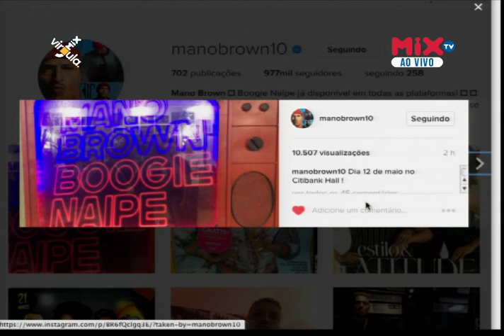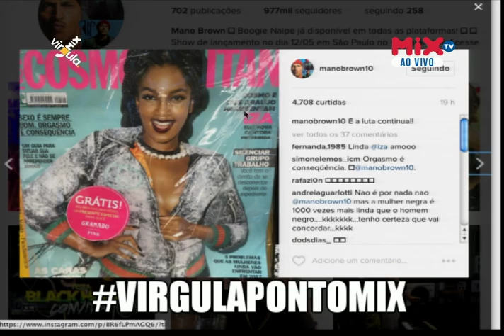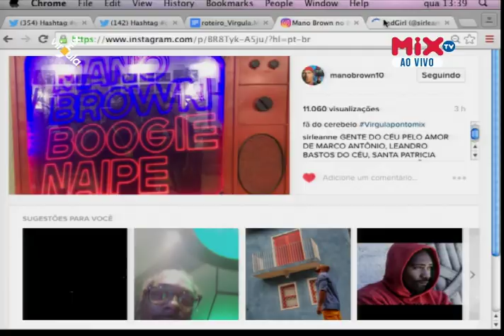| Vírgula.Mix | Momentos (22/03) Part. Mano Brown